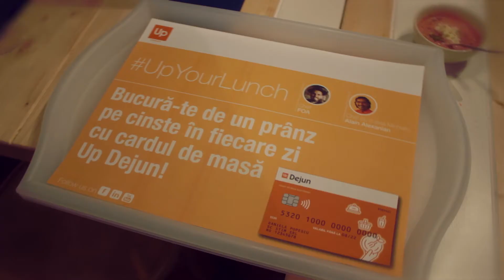Up România - Chef Foa @ Stradale